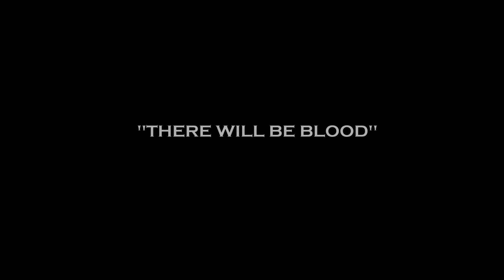THERE WILL BE BLOOD Mellon Poppers2